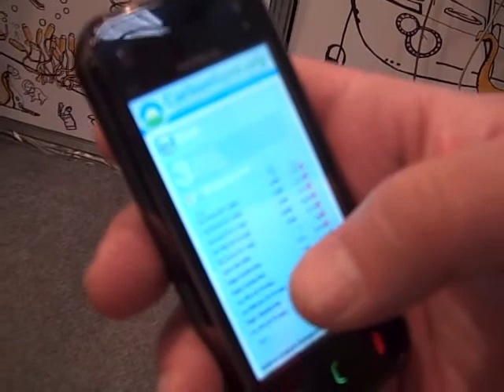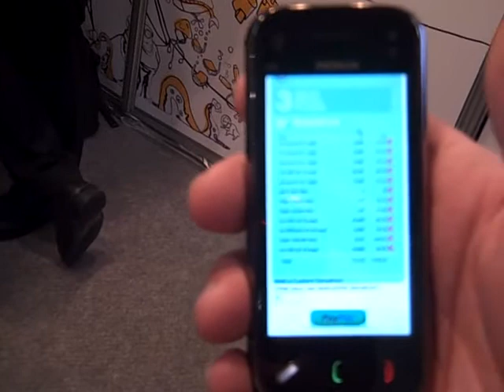Control your CO2 emissions from your mobile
New  apps to control your  CO2 emission from your mobile , interview by Marcelo Iniarra at the World Mobile Congress 2010.